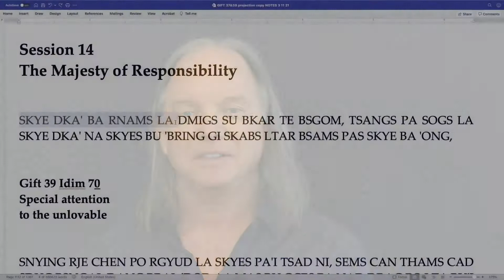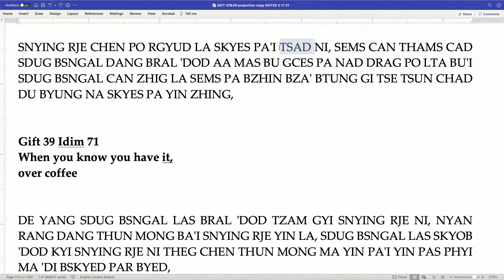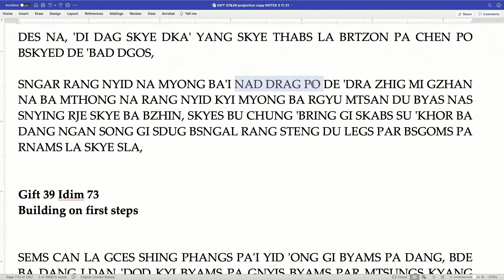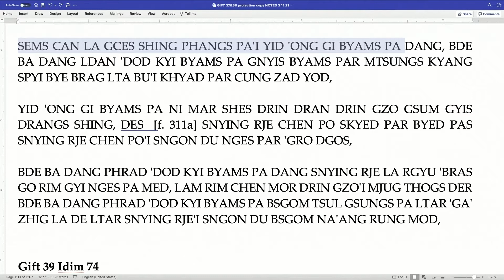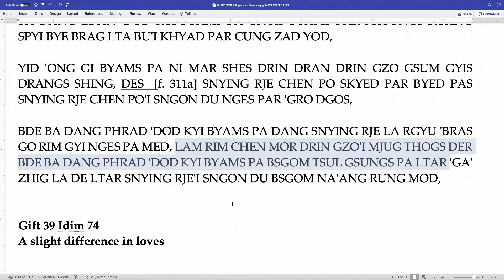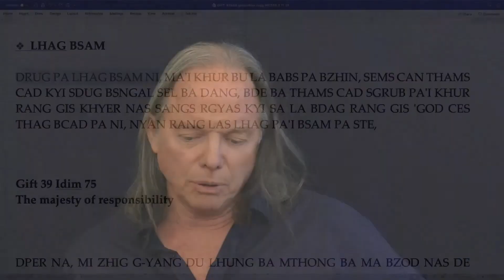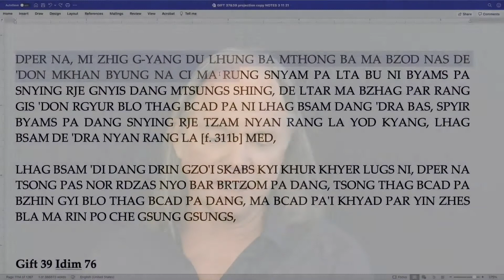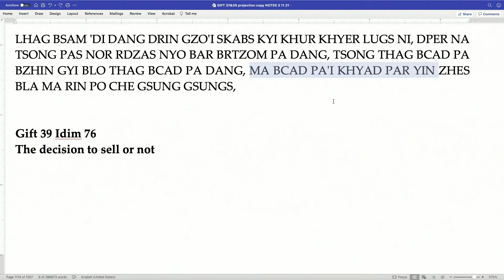Klasse 14 - Ein Geschenk der Befreiung 38: Schritte Um Eine Bessere Welt Zu Erschaffen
Ein Geschenk der Befreiung 38: Ein Bodhisattva Werden: Schritte Um Eine Bessere Welt Zu Erschaffen

Ein Bodhisattva zu sein ist solch eine kraftvolle Idee, dass in den letzten Jahren das Wort selbst zum Synonym für Akte der Freundlichkeit und Großzügigkeit geworden ist. Viele von uns haben es schon gehört und benutzt und tief in dieser kraftvollen Idee steckt eine Methode, tatsächlich die Welt zu verändern und eine bessere zu erschaffen.

Dieser Kurs erkundet die Vision, die ein Bodhisattva hat und wie man konkrete Schritte machen kann, damit diese Vision lebendig wird. Die Anleitungen sind einfach, aber tiefgründig und fordern uns auf, tief in die Augen der Anderen zu schauen, um herauszufinden, wer sie wirklich sind, was sie brauchen und was wir tun können, um ihnen zu helfen und zu dienen.

Machen Sie mit uns diesen Kurs mit 15 Folgen, der direkt aus der alten Weisheit des Buddha kommt, durch einen der größten Lehrer des Himalayas des frühen zwanzigsten Jahrhundert, Pabongka Rinpoche. Wir studieren seine Erklärung, wie ein Bodhisattva diesen tiefen Wunsch in seinem Herz entwickelt und wie er ihn in seinem alltäglichen Leben verwirklicht.

00:00 - Intro

00:20 - Idim 38.70: Special attention to the unlovable

02:56 - Idim 38.71: When you know you have it, over coffee

06:01 - Idim 38.72: The difference between pulling away, and protecting

10:16 - Idim 38.73: Building on first steps

15:26 - Idim 38.74: A slight difference in loves

24:43 - Idim 38.75: The majesty of responsibility

34:30 - Idim 38.76: The decision to sell or not